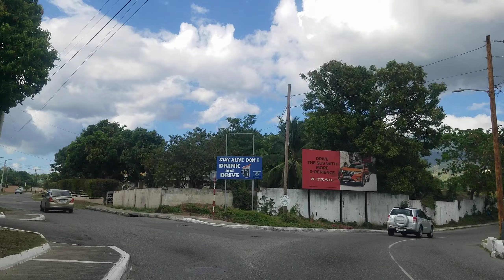Shortwood Road | Aylsham | Jamaica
Driving on Shortwood Road in Kingston Jamaica. Driving through Aylsham in Kingston Jamaica